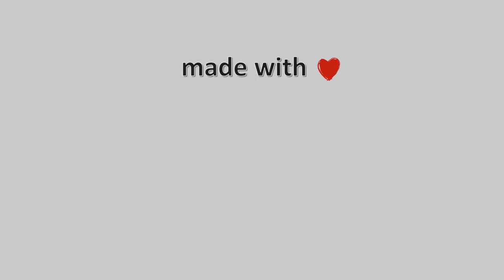20-Σεπτεμβρίου-2022,Gardiki Trikala Camera Timelapses.gr 🇬🇷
Gardiki (Γαρδίκι) is a village and a community in the Trikala regional unit of Greece's Thessaly region. It is part of the municipal unit of Aithikes. The 2011 census recorded 58 residents in the village and 143 in the community.